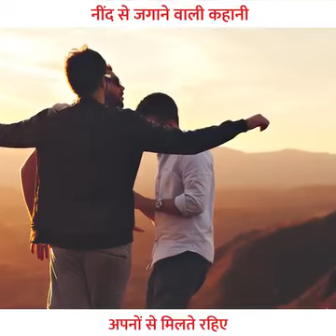September 27, 2023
Video from NP Singh